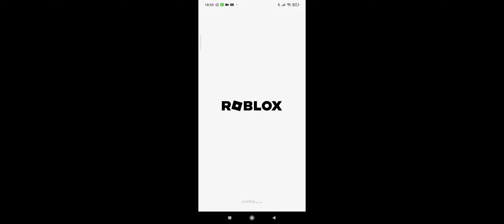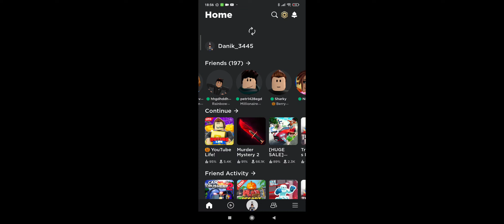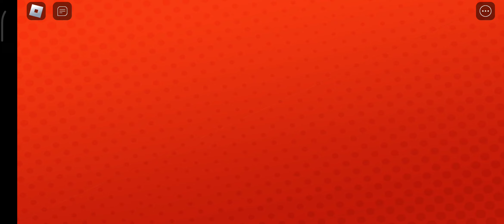24. října 2022